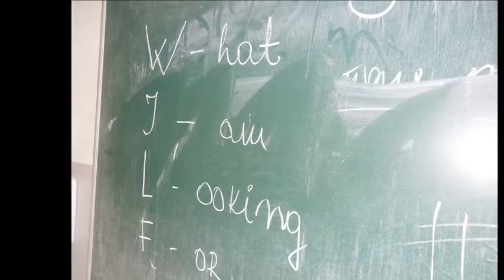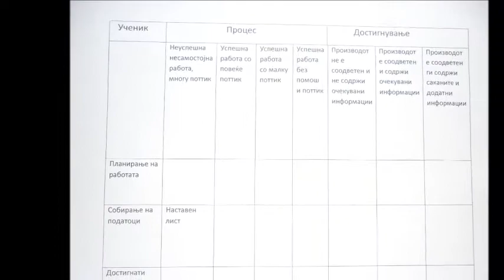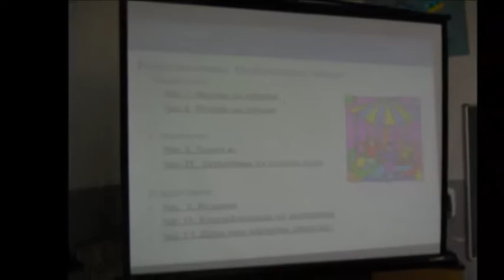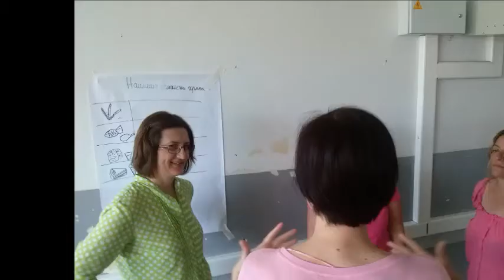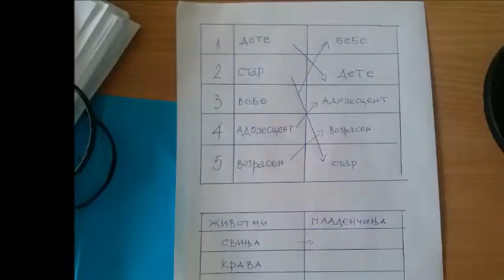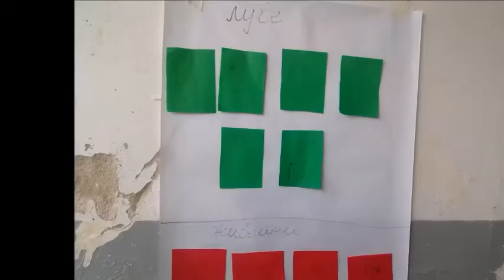CAMBRIDGE SCIENCE in OU Kuzman Shapkarev DRACEVO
CAMBRIDGE SCIENCE